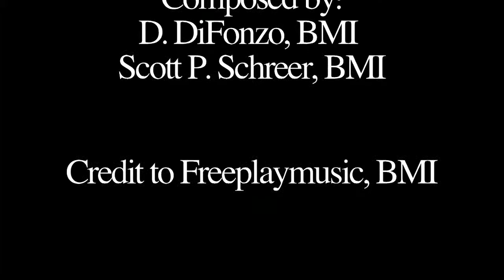Flagler Saints Womens Soccer Highlights